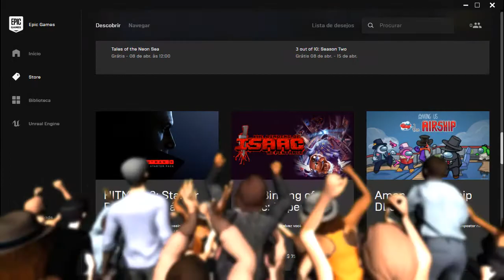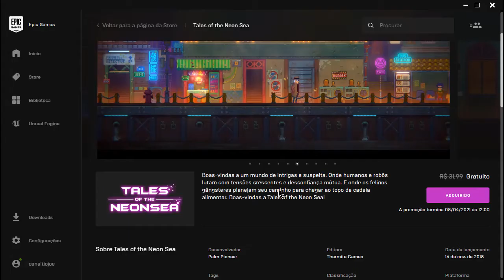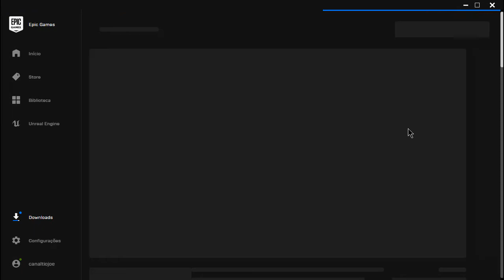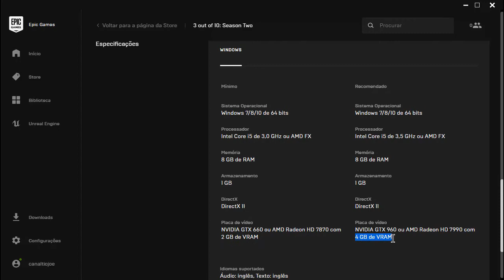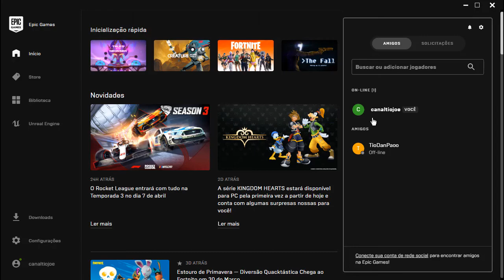Tales of the Neon Sea - RESGATE GRÁTIS EPIC Games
Conheça o grupo de compras

Especial AMAZON